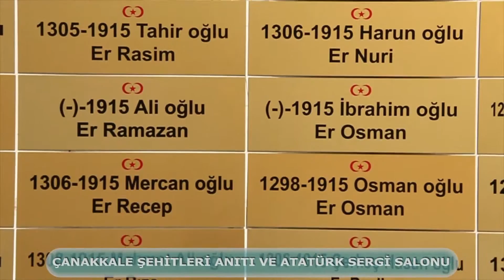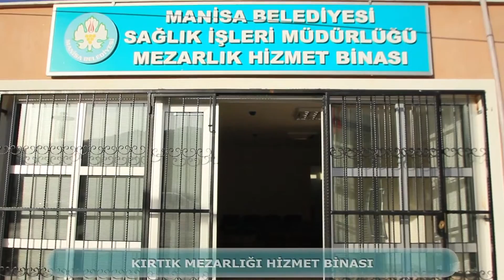MANİSA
ADAM MEDYA